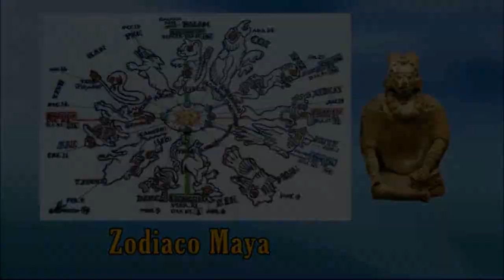238 - Perla 4 - Estudio de la Ceremonia Cósmica - Parte 6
Estudio de la Ceremonia Cósmica - Parte 6